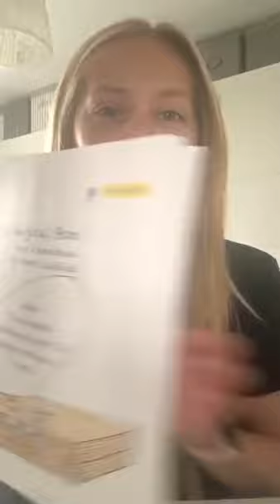The Magical Box with Miss Knight - Day 1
Miss Knight introduces The Magical Box to Year 2. Keep your eyes peeled for related activities!